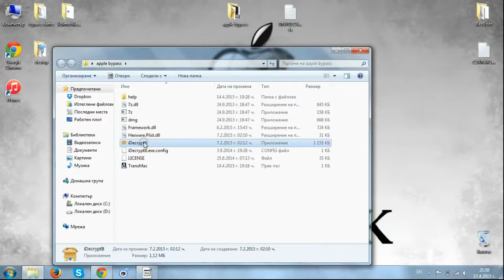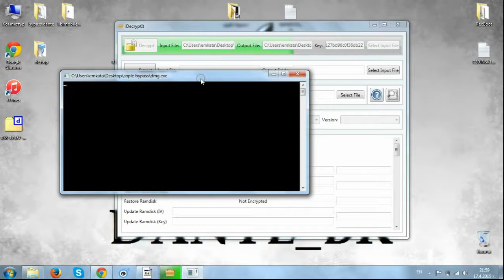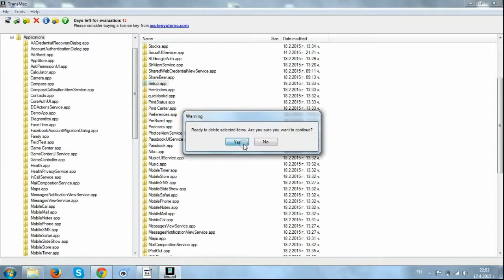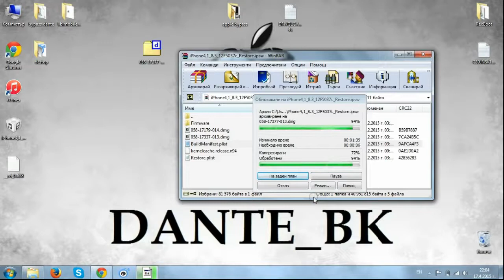Программа для Прошивки Телефона Нокия Н8 Симбиан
Если версия желаемой прошивки соответствует прошивки Вашего телефона или выше, то смело можно перепрошиваться. Привет всем… у меня такая проблема… прошивал нокиа 7310 в джаф, в процессе прошивки почему то закрылась прога… и до конца не прошила … телефон после этого вообще. Читать ещё Если версия желаемой прошивки соответствует прошивки Вашего телефона или выше, то смело можно перепрошиваться. Привет всем… у меня такая проблема… прошивал нокиа 7310 в джаф, в процессе прошивки почему то закрылась прога… и до конца не прошила … телефон после этого вообще не включается, что делать? Пробовал снова перепрошить, прого выдает, что телефон не может принять вспышку… как это понимать, и что это такой? Скрыть Официальные прошивки и моды для. Форум Эта прошивка уже ана, а это значит что новое обновление, плюс к тому всему уже анное, а значит. Эта прошивка не есть официальной, но полностью рабочая, а значит, вам нужно будет только поставить её на свой Nokia, и пользовать. Читать ещё Эта прошивка уже ана, а это значит что новое обновление, плюс к тому всему уже анное, а значит и сертификатов не требует. Эта прошивка не есть официальной, но полностью рабочая, а значит, вам нужно будет только поставить её на свой Nokia, и пользовать. Использовать её можно только на таких телефонах: Nokia N8, C7, C6-01, E7, X7 и E6 уже имеют в себе сразу эту прошивку, но если есть желание, то все зависит только от вас, наш сайт не несет за это ответственности, но именно эта прошивка сделана для Nokia. Описание прошивки Symbian Anna Скрыть 6 Программы для Nokia N8-00 на Symbian 3 Anna. Последняя версия прошивки для смартфона Nokia N8 версии. Symbian Anna Symbian Anna Инструкция по прошивки. Заходим по пути C:Program. Обновление смартфонов Nokia с OS Symbian ^3. Подробнее о сайте ПерепрошивкаПонижение версии прошивки. Nokia N8 можно прошить следующими способами. Nokia отлично собирают свои телефоны, ремонт одно удовольствие, не то что Samsung, всё склеяно, каждый флекскабель спаян, а у нокиа везде разъёмы, у нокиа каркас практически всегда из метала, а у Sony Ericsson. Читать ещё ПерепрошивкаПонижение версии прошивки. Nokia N8 можно прошить следующими способами: Официальный способ. Через Nokia Sute. Программа для Прошивки Телефона Нокия Н8 Симбиан